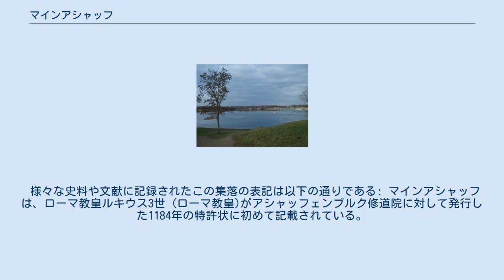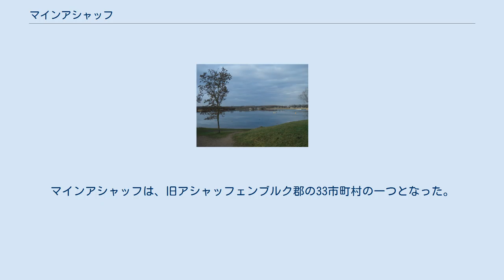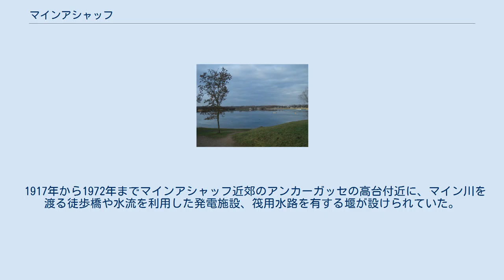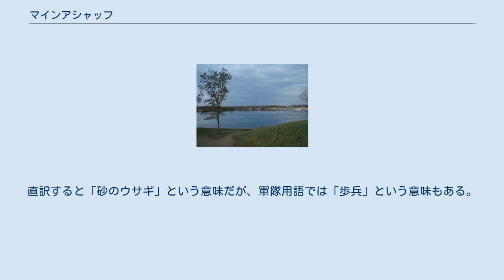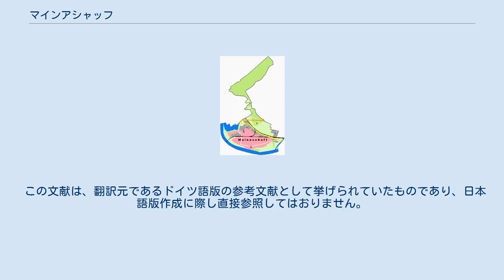マインアシャッフ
マインアシャッフ (ドイツ語: Mainaschaff) は、ドイツ連邦共和国バイエルン州アシャッフェンブルク郡に属す町村（以下、本項では便宜上「町」と記述する）である。
 マインアシャッフの土地利用図。
ピンクが市街地、白が緑地、草地、緑が森林である。
 マインアシャッフは、アシャッフェンブルクの西に境を接する。
マイン川右岸に位置し、ヘッセン州との州境にも近い。
町内の最高地点はシュテルンベルクの南西約 700 m の地点で海抜およそ 330 m である。
最低地点はマイン川河畔の 108.5 m である。
 マインアシャッフは、単独の地区からなる自治体である。
 マインアシャッフは、北西はヨハネスベルク（アシャッフェンブルク郡）、東から南東および南にかけてはアシャッフェンブルク（郡独立市）、南西はシュトックシュタット・アム・マイン、西から北にかけてはクラインオストハイム（ともにアシャッフェンブルク郡）と境を接している。
 この町は、かつては「アシャッフ」と呼ばれていた。
これは。
この町が面しているアシャッフ川に由来する。
後に、近隣に存在する同名の別の集落（現在のヴァルトアシャッフ）と区別するために「マイン」がつけられた。
地元の方言では、この町はモーオウシェフ (Moaouscheff ['mɒːɔʊʃəf]) と呼ばれる。
 様々な史料や文献に記録されたこの集落の表記は以下の通りである: マインアシャッフは、ローマ教皇ルキウス3世 (ローマ教皇)がアシャッフェンブルク修道院に対して発行した1184年の特許状に初めて記載されている。
12世紀の初め、主に農場からなっていたこの小さな集落は、アシャッフェンブルクの聖ペテロおよびアレクサンダー修道院の所有であった。
主に果樹栽培や漁業で暮らしていた住民達は、その永続的な支配下に置かれ、労役に駆り出された。
 1862年7月1日、ベツィルクスアムト・アシャッフェンブルクが創設され、マインアシャッフはその行政管轄下に置かれた。
1872年にマインアシャッフは独立した自治体となった。
1939年、ドイツ国全体にラントクライス（郡）という名称が使用されることとなった。
マインアシャッフは、旧アシャッフェンブルク郡の33市町村の一つとなった。
この郡は、1972年7月1日にアルツェナウ・イン・ウンターフランケン郡と合併して新たなアシャッフェンブルク郡として統合された。
 1917年から1972年までマインアシャッフ近郊のアンカーガッセの高台付近に、マイン川を渡る徒歩橋や水流を利用した発電施設、筏用水路を有する堰が設けられていた。
水門と魚道はシュトックシュタット側に設けられていた。
 2014年3月16日の町議会議員選挙以降、マインアシャッフの町議会は、20議席で構成されている。
 図柄: 銀の波状の逆Y字図形で3分割（パーティ・パー・ポール・リバースド）。
向かって左上は、金と赤で6分割。
向かって右上は赤地に直立した銀の車輪の半分。
基部は青地で塗りつぶされている。
 解説: 波状の逆Y字図形は、マイン川とアシャッフ川の合流を象徴している。
これは町の名前も示している。
左上部の赤と金の分割は、歴史上この町の一部が属していたリーネック伯の紋章から採られた。
半分の車輪は、1803年まで属していたマインツ選帝侯領の紋章である。
基部の青と逆Y字の銀は、1816年からこの町が属しているバイエルン州の色である。
 マインアシャッフの紋章は、1968年8月28日に認可された。
 14世紀からブドウ畑として利用されてきた大きな丘陵地で礼拝堂やマリア像があるカペレンベルクは、何世紀も前から巡礼地となっており、多くの巡礼者達の目的地となってきた。
公共施設（遊戯広場など）は、有名なハイキングの目的地となっている。
この山には、今世紀になってやっと一般に入場できるようになった古いグロッテ（人工洞窟）がある。
この山は、2005年から再びワイン畑として利用が再開されている。
この他、ここにはヴェッテラウ＝マイン＝タウバー陣地の数多くの爆破されたトーチカがある。
アウトバーン A3号線が拡張されるまで、かつてのパーキングエリアには列柱寺院の形をした展望台があった。
 マインパルクゼー 約 24ヘクタールの湖マインパルクゼーは、1950年代にアウトバーン建設のための浚渫湖として形成され、キャンプ場や水浴場として利用されている。
2005年からマインアシャッフのマインパルクゼーの湖畔にド...